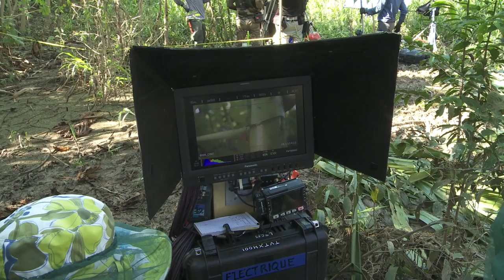Premier jour de tournage - Voyages en forêt des pluies - Tournage #09 - Pérou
Après des années de préparation et de prospections forestières, le Grand Jour est arrivé.

Luc et son équipe tournent les tous premiers plans du film. Un grand moment d'émotion quelque peu perturbé par la visite surprise d'un habitant de la forêt... ACTION.